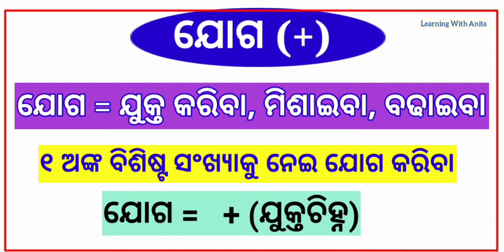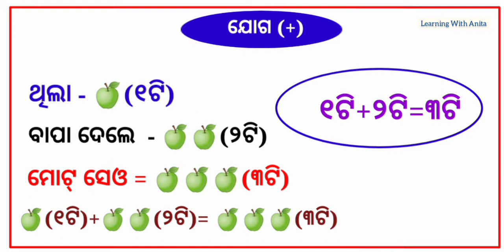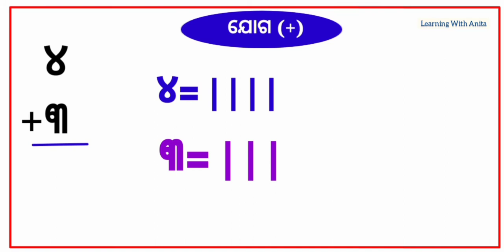jukta sikhya| class one addition in odia|Pilanka Odia misana|class1ganit|class 1 math odia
ଆଶା କରୁଛି ଏହି ଭିଡିଓରୁ ପିଲାମାନେ ଅତି ସହଜରେ ୧ ଅଙ୍କ ବିଶିଷ୍ଟ ସଂଖ୍ୟା ବ୍ୟବହାର କରି ଯୁକ୍ତ ଶିଖିପାରିବେ ।

୧-ଆନନ୍ଦ ଦାୟକ
୨- ସ୍ଵତଃସ୍ପୃତ ଅଂଶ ଗ୍ରହଣ
୩ -ବାହ୍ୟ ପରିବେଶ ସହ ଜଡ଼ିତ
୪-ଅନୁଭୂତି ସହ ସଂପର୍କିତ